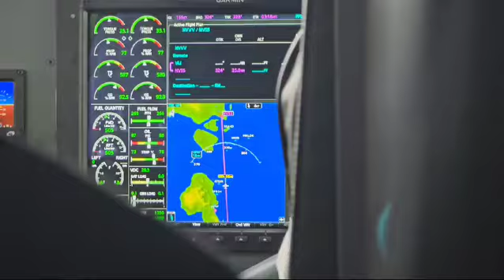Vanuatu Mission Trip - 2024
On the 14th - 28th October, 2024, a team from the World Harvest Centre Youth Ablaze & two youth leaders from Mountainview Harvest Church embarked on a mission to Vanuatu, sharing the Gospel of Jesus Christ and touching lives.

Here’s a glimpse of their incredible FAITH journey!

Editor: Epeli Leleivono
VCs: Joape Naqiri, Vilisi Nasokitabua, Filimoni Toga, Vani Kereilagi & Anise Vatuloa.